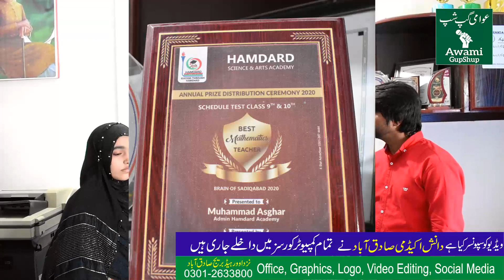Sadiqabad Main Matric ki student taleemi maidan mai subse agay....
Sadiqabad Main Matric ki student taleemi maidan mai subse agy.